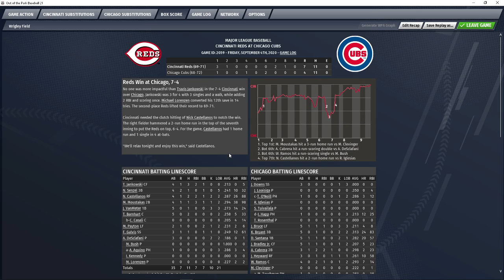Reds @ Cubs GM#1 9 4 20